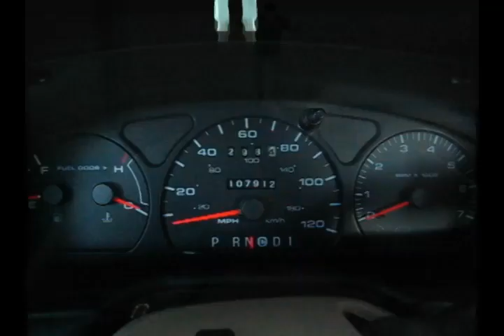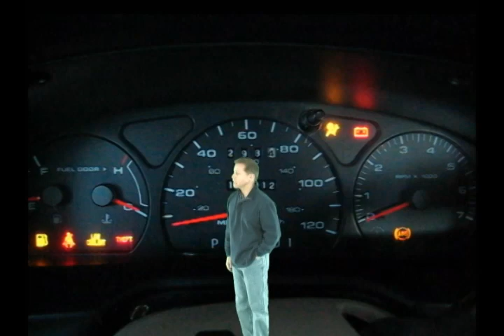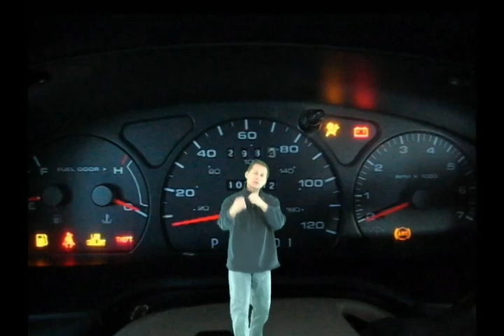Life is a highway series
Your dashboard of life. Go to the website and email or call to receive your free DVD on Your dashboard in Life.